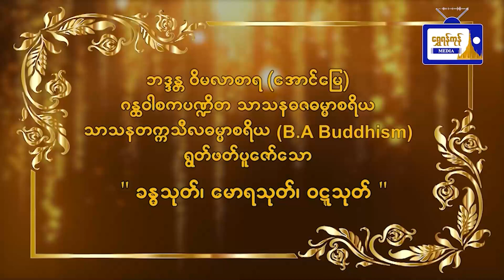ခန္ဓသုတ်၊ မောရသုတ်၊ ဝဋ္ဋသုတ် (ဗုဒ္ဓဟူးနေ့)